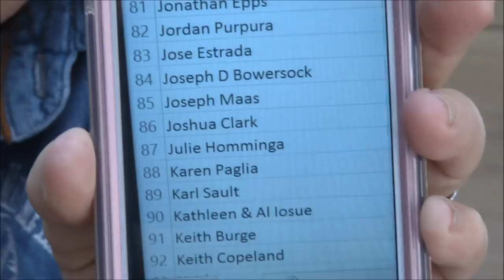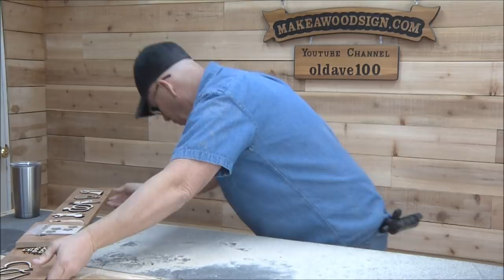LTS 3/31/18 New Product Idea and Demo on The Faux Edge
Dad shares a new possible market to go after. I do a demo on the faux edge and the tools I use to do it. Also showing the new wedding layout template set.

1/8" Shank Rotosaw 5/8" (Coarse Grit)

4" Saburrtooth Grinding Disk (Fine)

Here's a link to our video #241, where we have all of the tools and supplies that we use.